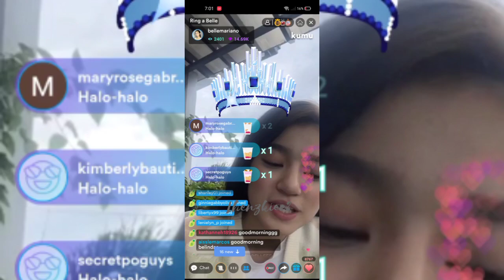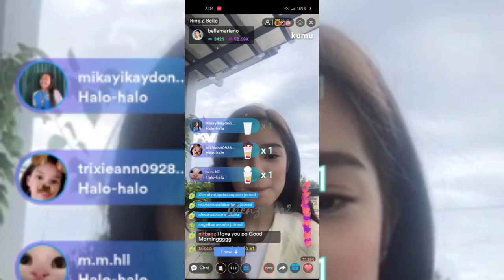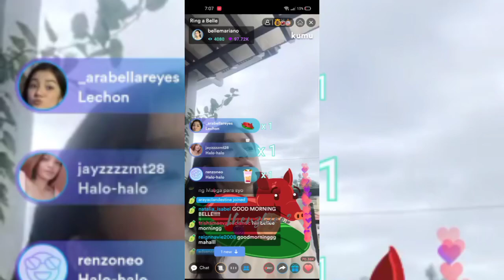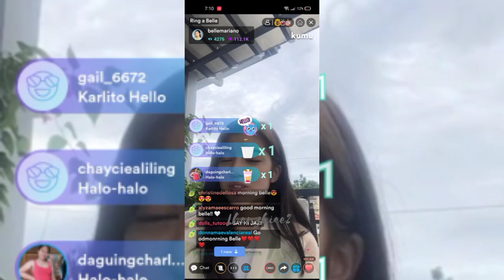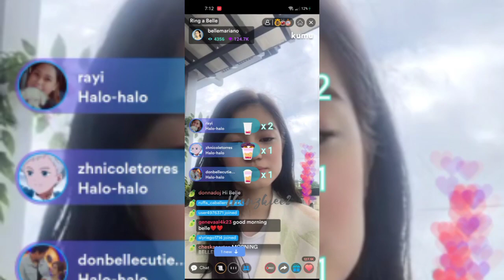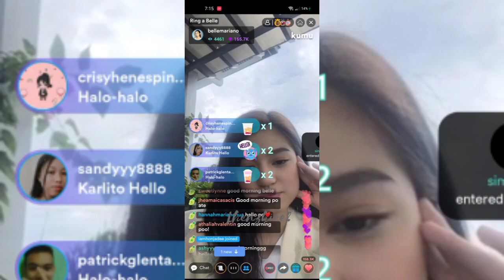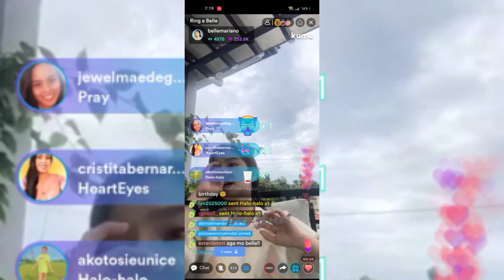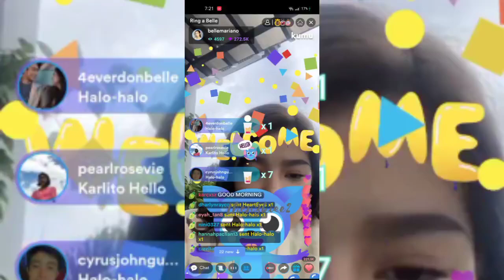BELLE MARIANO MORNING LS KUMU LIVE | JULY 30, 2021